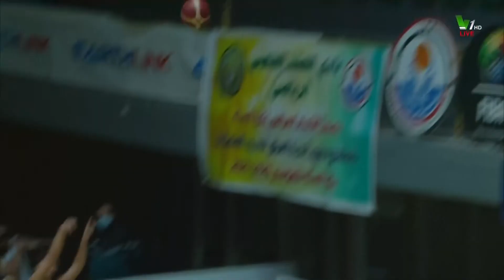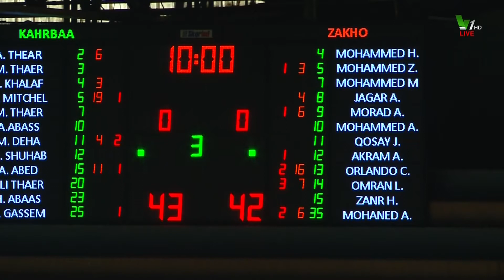الكهرباء × زاخو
AARON 39 PTS